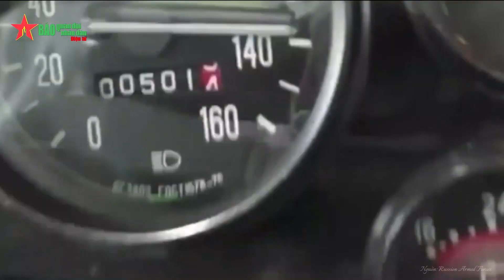GAZ Tigr - Xe bọc thép hạng nhẹ đa năng của Nga - Báo QĐND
Báo QĐND - GAZ Tigr là xe bọc thép hạng nhẹ đa năng do Công ty công nghiệp quân sự Nga VPK, trực thuộc Tập đoàn GAZ sản xuất.